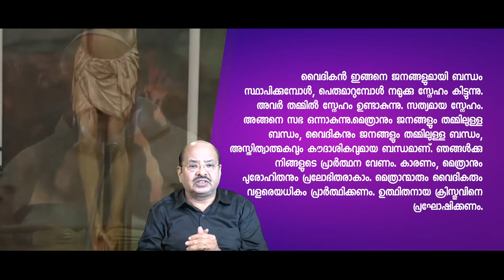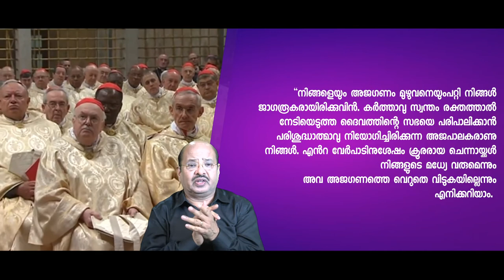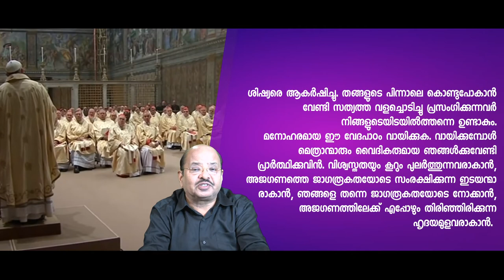Homilies of Pope Francis || Br.Thomas Paul || പാപ്പായുടെ പള്ളി പ്രസംഗം - 39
മെത്രാന്മാരും വൈദികരും ഇടയന്മാരാകാൻ, ചെന്നായ്ക്കളാകാതിരിക്കാൻ, അവർക്കുവേണ്ടിപ്രാർത്ഥിക്കുക

(15 മെയ് 2013. വേദവായന: നടപടി 20:28-38; യോഹന്നാൻ 17:11-19)
മെത്രാന്മാരും വൈദികരും പണത്തിന്റെയും പൊങ്ങച്ചത്തിന്റെയും പൊള്ളയായ പകിട്ടിന്റെയും പ്രലോഭനങ്ങളിൽ വീഴാതിരിക്കാൻ അവർക്കുവേണ്ടി പ്രാർത്ഥിക്കുക. ദൈവജനത്തിന്റെ ശുശ്രൂഷയിൽ അവർ മുഴുകാനായി കർത്താവിനോടു പ്രാർത്ഥിക്കുക.
അപ്പസ്തോലന്മാരുടെ നടപടിഗ്രന്ഥത്തിൽനിന്നുള്ള വായനയിൽനിന്നു നമുക്കു വിചിന്തനം ആരംഭിക്കാം. പൗലോസ് എഫേസോസിൽ വച്ചു സഭയിലെ നേതാക്കന്മാർക്കു നിർദ്ദേശം നല്കുകയാണ്: "നിങ്ങളെയും അജഗണം മുഴുവനെയും പറ്റി നിങ്ങൾ ജാഗരൂകരായിരിക്കുവിൻ.' ക്രൂരരായ
ചെന്നായ്ക്കൾ ആക്രമിക്കാൻ ഇടയുള്ളതിനാൽ, അജഗണത്തെ ജാഗരൂകതയോടെ കാത്തു സൂക്ഷിക്കാൻ പൗലോസ് അവരോടു പറയുന്നു. പുതിയ നിയമത്തിലെ ഏറ്റവും സുന്ദരമായ ഭാഗങ്ങളിലൊന്നാണിത്. വാത്സല്യം നിറഞ്ഞു നില്ക്കുന്ന, ഇടയസ്നേഹം മുറ്റിനില്ക്കുന്ന, മെത്രാനും അദ്ദേഹത്തിന്റെ ജനങ്ങളും തമ്മിലുള്ള ബന്ധം ആവിർഭവിക്കുന്ന, മനോഹരമായ വേദപാഠം. മറ്റുള്ളവരെ ശുശ്രൂഷിക്കാനായിട്ടാണു മെത്രാന്മാരും വൈദികരും അഭിഷിക്തരായിരിക്കുന്നത് - അവരെ സംരക്ഷിക്കാൻ, അവർക്ക് ആത്മീയോന്നതി ഉണ്ടാക്കാൻ, അജഗണമായ ജനങ്ങളെ ശത്രുക്കളിൽനിന്നു പ്രതിരോധിക്കാൻ. സംരക്ഷണത്തിന്റെ ബന്ധമാണ്, സ്നേഹത്തിന്റെ ബന്ധമാണു
ദൈവവും ഇടയനും തമ്മിലുള്ളത്,
ഇടയനും അജഗണവും തമ്മിലുള്ളത്.
ആത്യന്തികമായി, മെത്രാൻ മെത്രാനായിരി ക്കുന്നതു തനിക്കുവേണ്ടിയല്ല. അദ്ദേഹം ജനങ്ങൾക്കുവേണ്ടിയാണു മെത്രാനായിരി ക്കുന്നത്. പുരോഹിതൻ  തനിക്കുവേണ്ടിയല്ല, ജനങ്ങൾക്കുവേണ്ടിയാണുപുരോഹിതനായിരി ക്കുന്നത്. തന്റെ അജഗണമായ ജനങ്ങളെ ശുശ്രൂഷിക്കാൻ, അവരെ പണിതുയർത്താൻ, അവരെ തീറ്റിപ്പോറ്റാൻ. അല്ലേ? ചെന്നായ്ക്കളിൽനിന്നു അജഗണങ്ങളെ സംരക്ഷിക്കാൻ. ഇത്ര സുന്ദരമായ ചിന്തയാണ്! ഇങ്ങനെ മെത്രാൻ ചെയ്യുമ്പോൾ അദ്ദേഹത്തിനു ജനങ്ങളുമായി നല്ല ബന്ധം സ്ഥാപിക്കാൻ കഴിയുന്നു. പൗലോസ് വിവക്ഷിച്ച തരത്തിലുള്ള മെത്രാൻ ഉണ്ടാകുന്നു. അല്ലേ? വൈദികൻ ഇങ്ങനെ ജനങ്ങളുമായി ബന്ധം സ്ഥാപിക്കുമ്പോൾ, പെരുമാറുമ്പോൾ നമുക്കു സ്നേഹം കിട്ടുന്നു. അവർ തമ്മിൽ സ്നേഹം ഉണ്ടാകുന്നു. സത്യമായ സ്നേഹം. അങ്ങനെ സഭ ഒന്നാകുന്നു.മെത്രാനും ജനങ്ങളും തമ്മിലുള്ള ബന്ധം, വൈദികനും ജനങ്ങളും തമ്മിലുള്ള ബന്ധം, അസ്തിത്വാത്മകവും കൗദാശികവുമായ ബന്ധമാണ്. ഞങ്ങൾക്കു നിങ്ങളുടെ പ്രാർത്ഥന വേണം. കാരണം, മെത്രാനും പുരോഹിതനും പ്രലോഭിതരാകാം. മെത്രാന്മാരും വൈദികരും വളരെയധികം പ്രാർത്ഥിക്കണം. ഉത്ഥിതനായ ക്രിസ്തുവിനെ പ്രഘോഷിക്കണം. രക്ഷയുടെ സന്ദേശം നെഞ്ചുറപ്പോടെ പ്രഖ്യാപിക്കണം. പക്ഷേ, ഞങ്ങളും മനുഷ്യരാണ്. പാപികളാണ്. ഞങ്ങളും പ്രലോഭിപ്പിക്കപ്പെടുന്നു.
എന്താണു മെത്രാന്മാരുടെയും പുരോഹിതരുടെയും പ്രലോഭനങ്ങൾ? എസെക്കിയേൽ പ്രവാചകനെക്കുറിച്ചുള്ള വ്യാഖ്യാനത്തിൽ വിശുദ്ധ ആഗസ്തീനോസ് അവയിൽ രണ്ടെണ്ണത്തെക്കുറിച്ചു സൂചിപ്പിക്കുന്നു:
1. ആർത്തി യായി രൂപാന്തരപ്പെടുന്ന ധനമോഹം;
2. പൊങ്ങച്ചമെന്നു വിളിക്കാവുന്ന പൊള്ളയായ പകിട്ട്. അദ്ദേഹം പറയുന്നു: “അജഗണങ്ങളെക്കൊണ്ടു തങ്ങൾക്കുതന്നെ ലാഭമുണ്ടാക്കുന്ന മെത്രാനും പുരോഹിതനും ദിശ തെറ്റുന്നു.ദിശ മാറുന്നു. ജനങ്ങൾക്കുവേണ്ടിയുള്ള മെത്രാനല്ല, ജനങ്ങൾക്കുവേണ്ടി യുള്ള പുരോഹിതനല്ല (not a bishop or priest for the people), ജനങ്ങളിൽനിന്ന് എല്ലാം കവരുന്ന മെത്രാൻ, ജനങ്ങളെ കൊള്ളയടിക്കുന്ന പുരോഹിതൻ (a bishop or priest who takes all from the people).” വിശുദ്ധ ആഗ സ്തീനോസ് വീണ്ടും ശക്തമായ ഭാഷയിൽ പറയുന്നു: “അങ്ങനെയുള്ള ഇടയൻ ആടുകളുടെ ഭക്ഷണമെടുത്ത് ഭക്ഷിക്കുന്നു. തനിക്കുതന്നെ ലാഭ മുണ്ടാക്കുന്നു. പണമിടപാടുകൾ നടത്തുന്നു. പണത്തോടു ബന്ധിക്കപ്പെ ടുന്നു. അയാൾ അത്യാഗ്രഹിയായി മാറുന്നു. വിശുദ്ധ വസ്തുക്കൾ വില കൂട്ടി വില്ക്കുന്ന സ്ഥിതിയിലെത്തുന്നു. അല്ലെങ്കിൽ ആടുകളുടെ